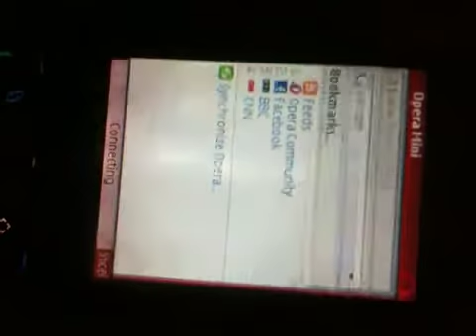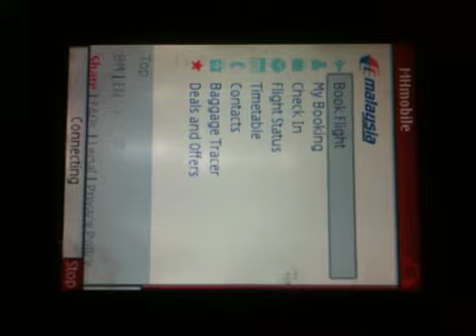Flymas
Mobile Mas